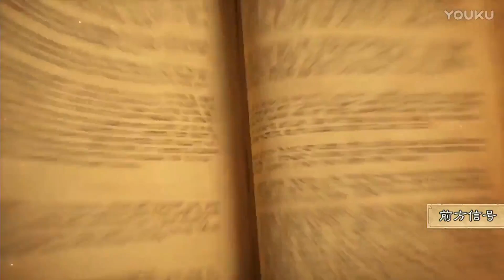5 9 希腊 vs 斯洛伐克 小组赛第一阶段 2017炉石传说世界杯 超清